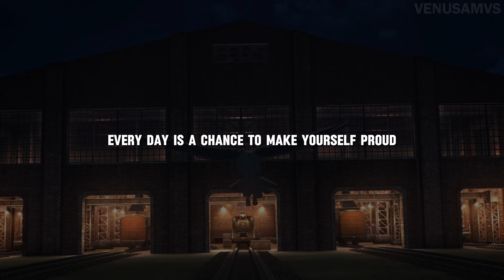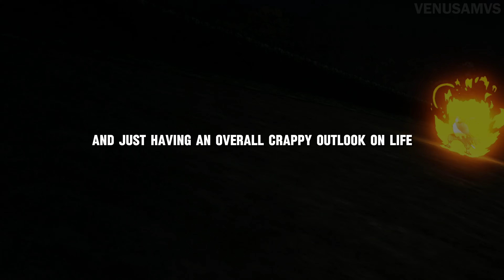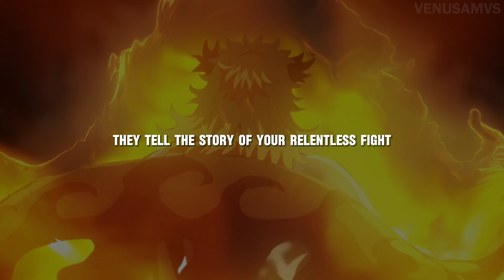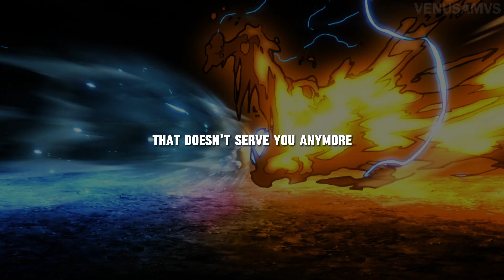BOOST YOUR MORNING WITH POSITIVE VIBES - ANIME MOTIVATIONAL SPEECH BY RENGOKU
Quote:

"The past you've lost will never come back. I myself have made so many mistakes... But we can learn from the past so we don't repeat it." - Korosensei

Speaker:
Rengoku (from Demon Slayer, 2nd season)

Voice:
This is an AI-generated voice of Rengoku, a fictional character from Demon Slayer.

1. This video will not harm the original works; it could be beneficial for them.
3. It aims to bring about positive transformation.
4. Only small parts of videos are included to illustrate points when needed.

We create these videos with the intention of offering educational content in a motivational and inspirational format.

Venus AMVs

Timestamps
00:00 - Positive Practices
02:12 -  Practices to stay happy
02:34 - filling your mind with positivity
04:56  - Stucked in past
05:22  - overcoming past
07:13 - Be grateful for what you have
08:08